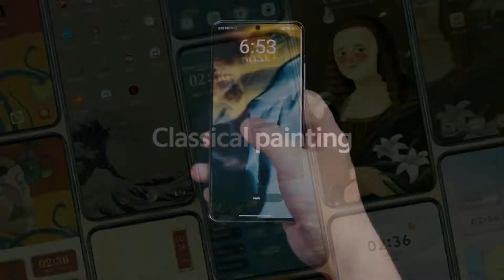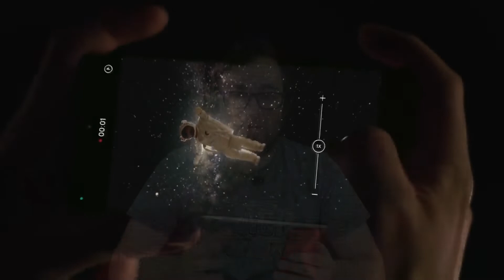Xiaomi 12S Pro обзор характеристик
В этом видео рассмотрим поближе грядущую новинку от компании Сяоми, средняя модель линейки 12S PRO
Яндекс Дзен: